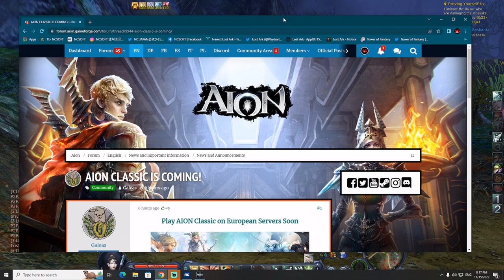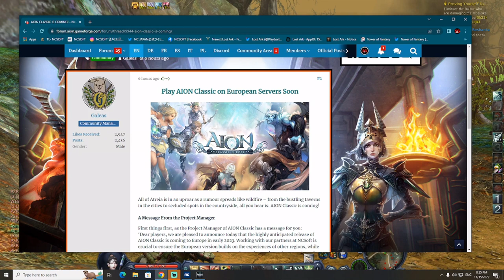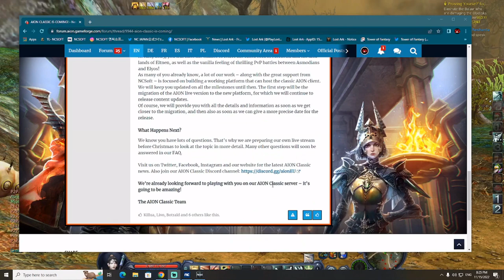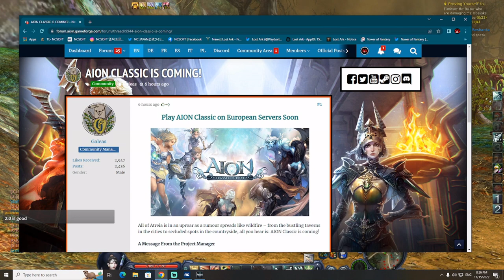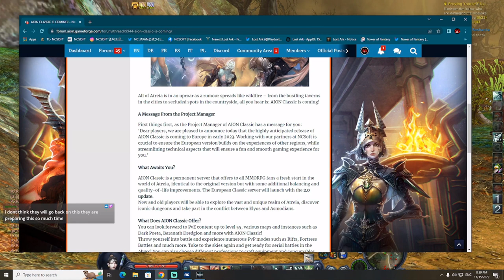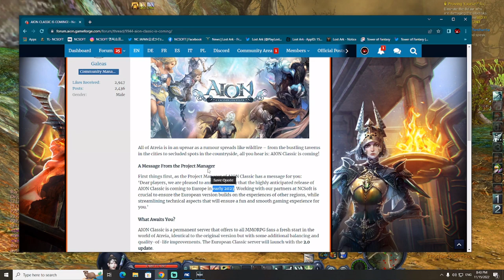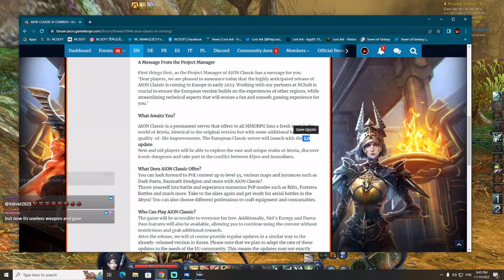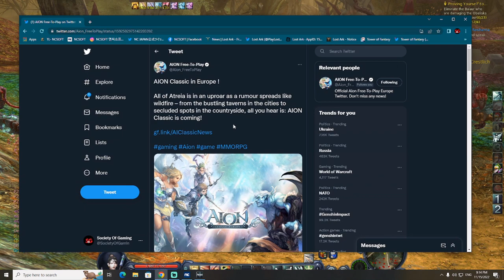Aion Classic EU 2.0 DISCUSSION - Bad and Good Sides! (NEW MMORPG PC 2023)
Aion Classic EU release will have at start update 2.0 and with this official announcement many discussions have started because most of the players where expecting to see update 1.2 or 1.5 at launch of the game. On one side we have players saying that with 2.0 update on release we are skipping best part of the content Aion ever had, updates 1.2 and 1.5 but also many
players like this decision because Aion 2.0 have much easier leveling process and much more end game content to play. In todays video you will see part of my live stream in which discussion is raised about this topic... is update 2.0 the best option for release of the game or maybe update 1.5 or less?